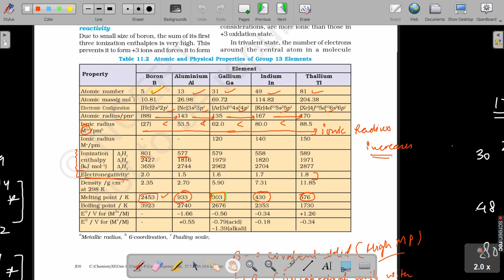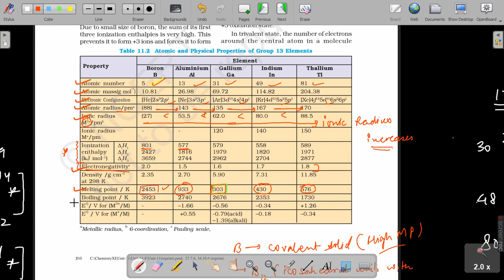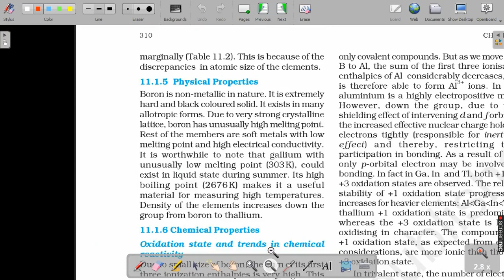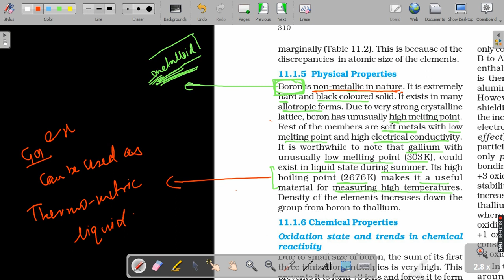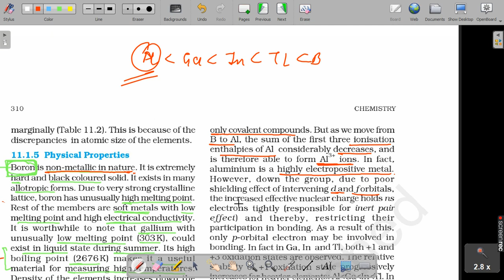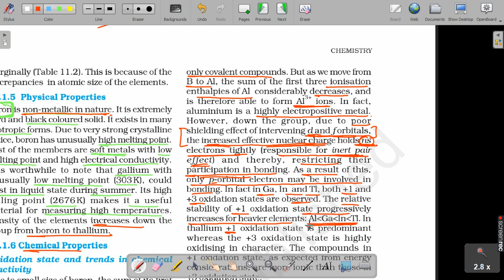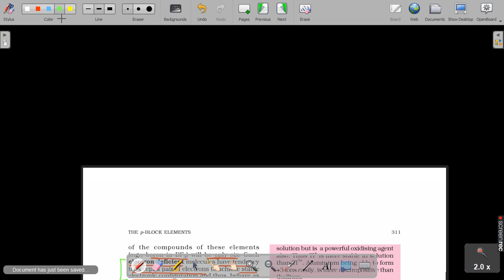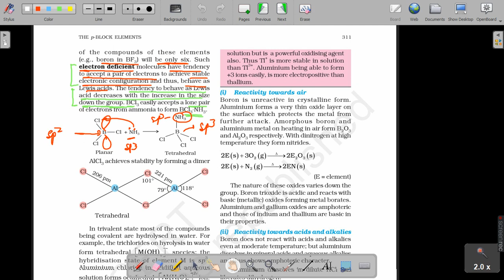p-block | G-13 | Lec -02 | PTS